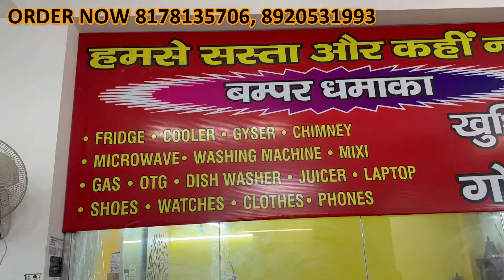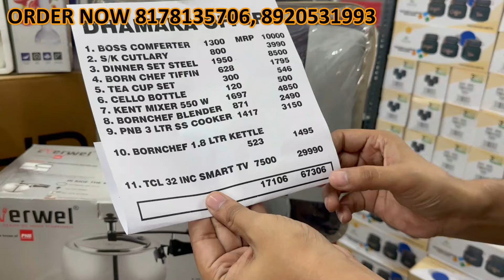पहली बार इतने सस्ते में Direct Vendor से | Electronic items, Crockery & Household Items 90% Discount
😁 KKG NOIDA 😁

ADDRESS- PLOT NO-89/90, ENTRY FROM GATE NO-1, HAJIPUR, SECTOR-104, NOIDA

MONDAY OFF

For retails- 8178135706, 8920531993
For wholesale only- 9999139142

smart gadgets
smart gadgets wholesale market
cheapest gadgets
gadgets
kitchen gadgets
cheapest smart gadget market in delhi
amazon gadgets
gadgets 2022
latest gadgets
smart gadgets
gadgets
smart gadgets
gadgets
new gadgets
amazon
online items
amazon online items

home appliances wholesale in delhi
open box category
open box airpods pro
open box mobile deals
open box apple airpods
open box mobile
open box accessories delhi
open box oneplus bullet z
open box mobile phones in delhi
open box mobile phones
open box speakers delhi
open box speaker
open box mobile phones best rate
open box phones in delhi
open box mobile phones as lowest rate
open box mobile accessories delhi
best open box mobile in delhi
amazon
amazon mystery box
amazon returns
amazon mystery box unboxing
amazon customer returns
amazon returns box
open box delivery amazon
amazon open box delivery
amazon tech
open box delivery amazon tv
open box inspection amazon
mystery box
amazon open box delivery scam
amazon open box delivery order
amazon open box delivery kya hai
amazon open box delivery mobile
open box delivery scam by amazon
kya amazon open box delivery deta hai
amazon customer returns
amazon returns
amazon
amazon return pallets
i bought amazon customer returns pallet
amazon tech
amazon return
amazon return pallet
amazon return pallets unboxing
i bought a box of amazon customer returns
tech returns
amazon return process
customer returns
amazon fba return process
product return by customer
how to return product amazon
amazon return box
amazon product return kare

अगर इस वीडियो को देखकर कोई भी व्यक्ति माल खरीदता है तो Gyan Ki Farmaish यूटूब चैनल की कोई भी जिम्मेदारी नहीं होगी तो आप सब अपनी बुद्धि से खरदारी करे और सामान ख़रीदे थैंक यू